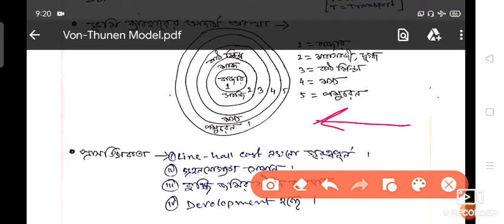4.VON-THUNEN MODEL ... (ECONOMIC GEOGRAPHY)...with short note.... by NM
4th class.von-thunen model.economic geography... with short note...by NM..
Dely class.